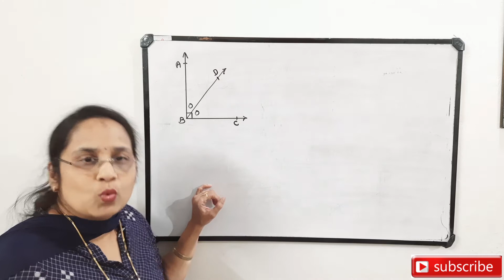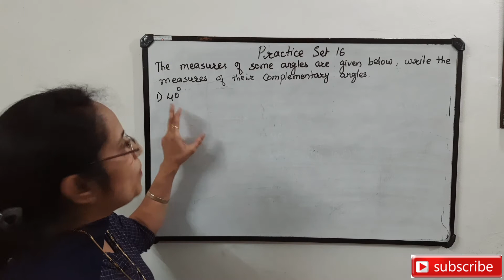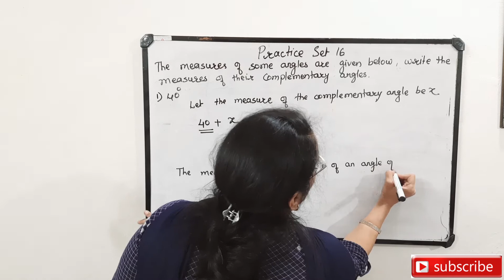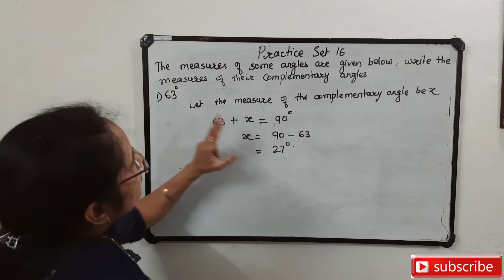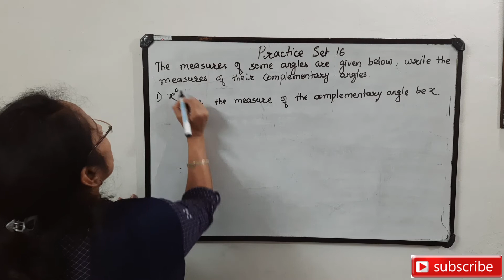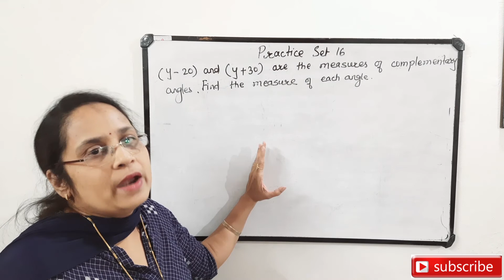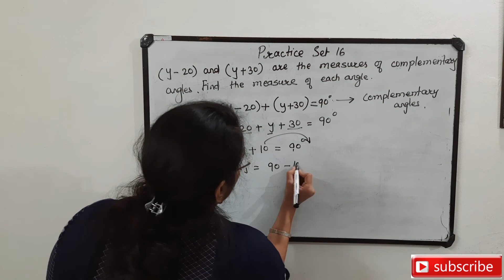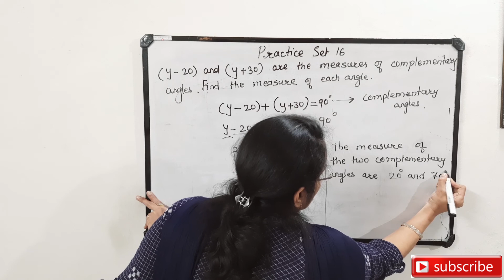7th Maths # Chapter 4 # Angles and Pairs of Angles # Practice Set 16 # Complementary angles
7th Maths # Chapter 4 # Angles and Pairs of Angles # Practice Set 16 # Complementary angles # Maharashtra state board # Zawars Classroom
This video is about Angles and Pairs of Angles in which I have explained all the concepts in the lesson and also solved the practice sets which will help students to understand the lesson thoroughly.